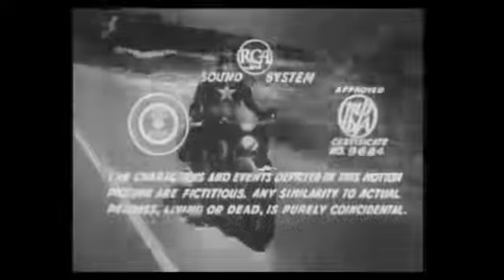Captain America - The Scarab Strikes (Ch.14)